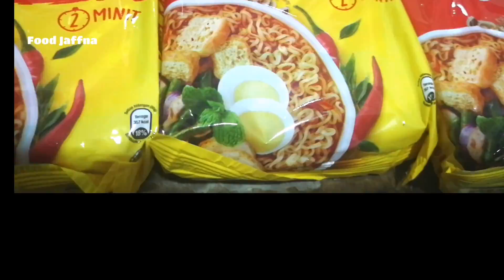Instant curry noodles recipe in tamil|Malaysian style curry mee|simple & Easiest noodles|food jaffna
INGREDIENTS

INSTANT NOODLES 3 PACKETS
CURRY NOODLES MASALA POWDER
EGGS
COCONUT MILK
FRIED ONIONS
WATER

Please have a look on our other vedios also and give your likes & share our vedios with your friends & family and also thank you so much for your support by your subscribtion 👍

Thank you so much for your support to my Channel keep supporting 👍👍👍🙌🏻